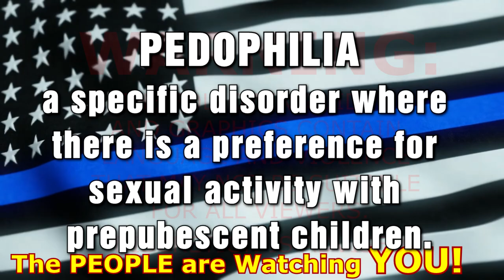Pedophilia Prince Unleashed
Royal Pedophilia Prince: The perils of Pedophilia with Selective memory loss.
Thankfully, our United States Constitution will protect the American People from Pedophiles like this Dangerous Blue Blood Criminal. His SELECTIVE memory demonstrates that Royalty is the biggest Sham ever imposed on Humanity and this Pervert leaves no doubt.

Amnesty International